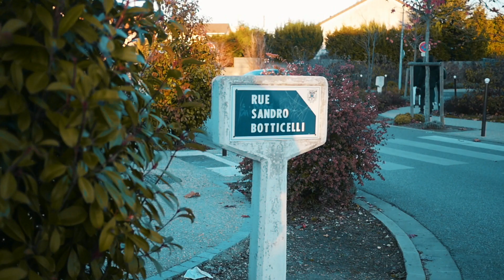BxB - À la cité // TheBlackSheepINC